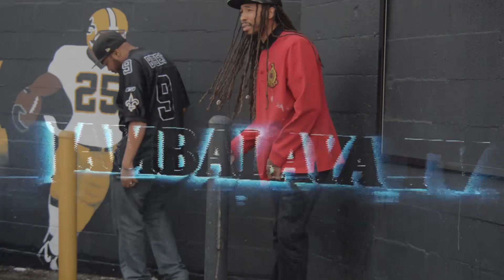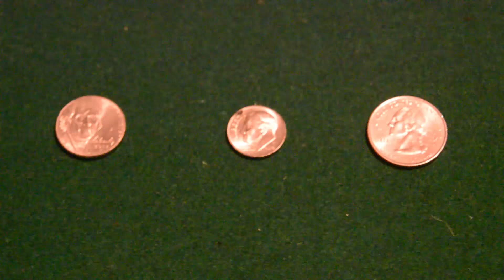"Scared" Young Sly Ft. D-Mag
for free downloads and more.
Young Sly and D-Mag representing the their respective labels and areas. Both born and raised in New Orleans, The downtown and uptown artist are a dynamic duo to be reckoned with.